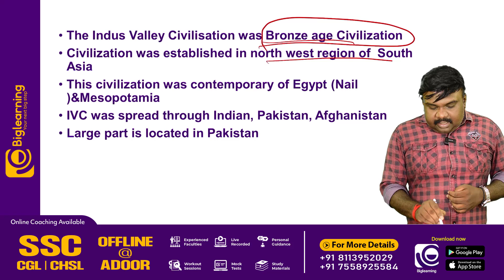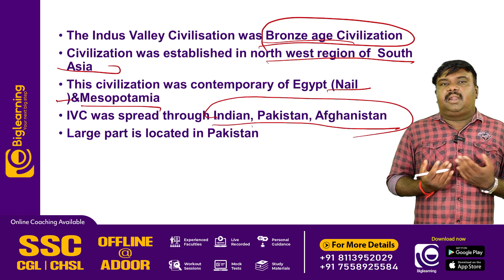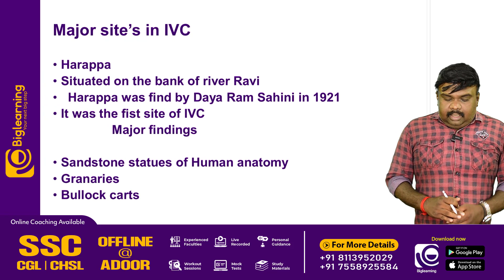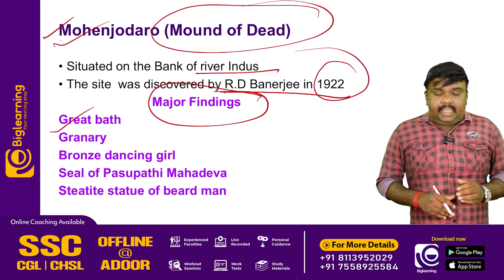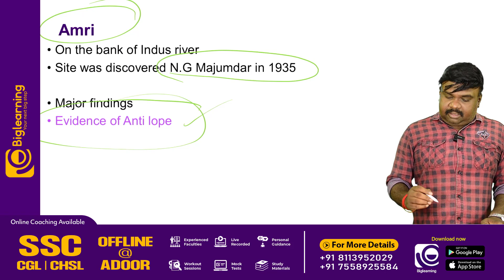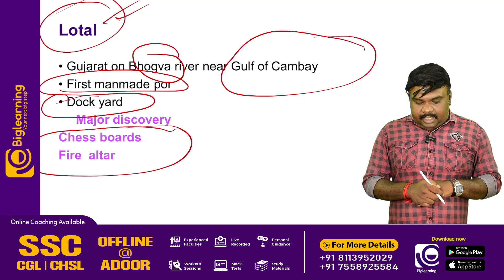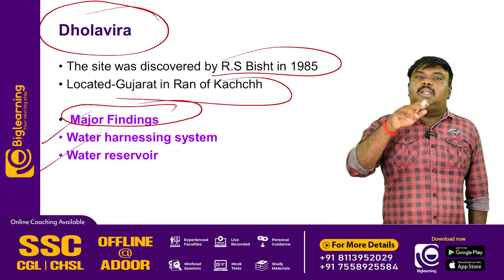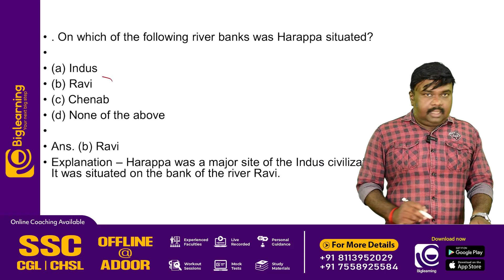SSC CHSL | SSC CGL | RAILWAY EXAMS | FREE CLASS | INDUS VALLEY CIVILIZATION | പഠിക്കാം!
FREE SEMINAR-ൽ  പങ്കെടുക്കുവാനും SSC CHSL-  നെ കുറിച്ച് കൂടുതൽ  അറിയുവാനുമായി താഴെ കാണുന്ന 𝗚𝗢𝗢𝗚𝗟𝗘 𝗙𝗢𝗥𝗠 𝗙𝗜𝗟𝗟 ചെയ്യുക:

biglearning.co.in